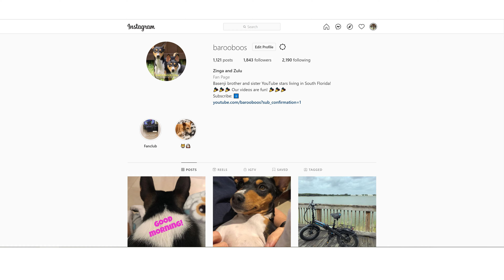Basenji's Zinga and Zulu Play Time!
Some dogs play gently, and some play rough. The Basenji is definitely a breed that plays rough. It sounds almost mean and vicious at times, but in the end, you can tell that they really do love each other.

Thank you for reading the description! I hope you will leave a comment on the video if you haven't already, and I also hope you have a great day! Remember, you are unique in this world, and special. :o)